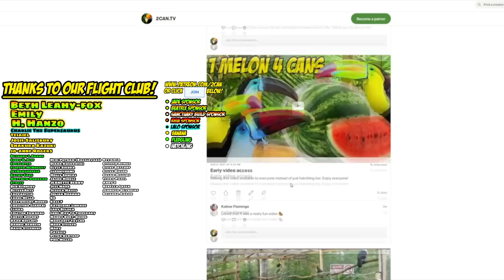Crazy Hormonal Toucans Loose in my House!